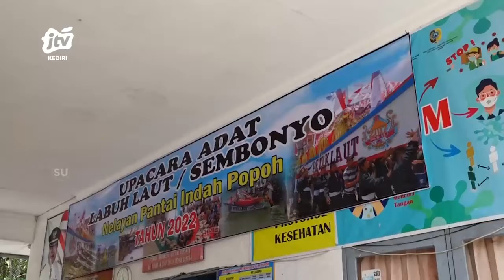ADV_090922 - Upacara Adat Labuh Laut/Sembonyo Nelayanan Pantai Indah popoh Tahun 2022 Seg 2